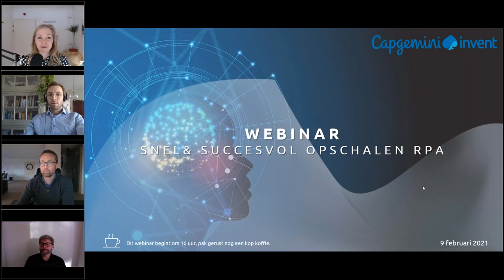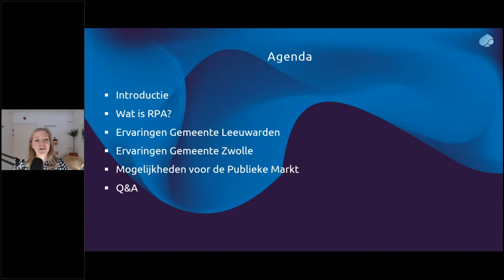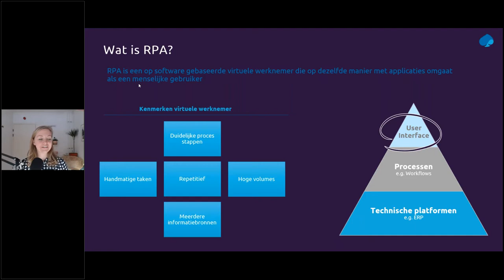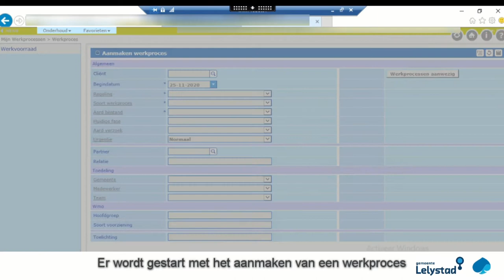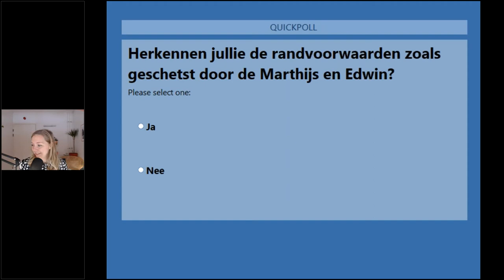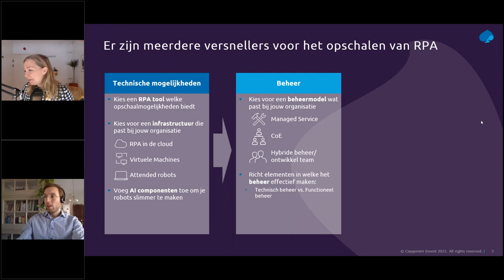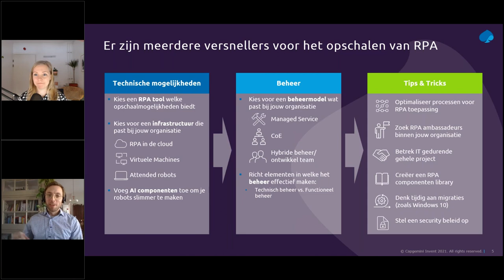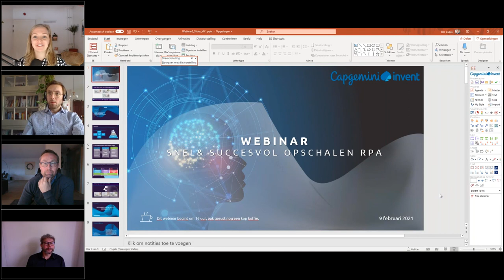Webinar: snel & succesvol opschalen van RPA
Discover how to integrate RPA into your organization as a scalable solution.